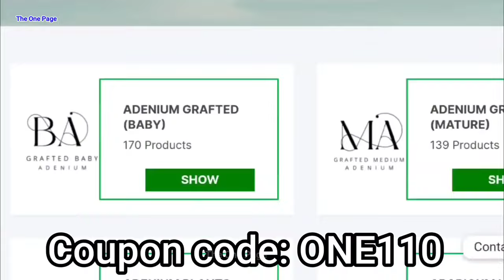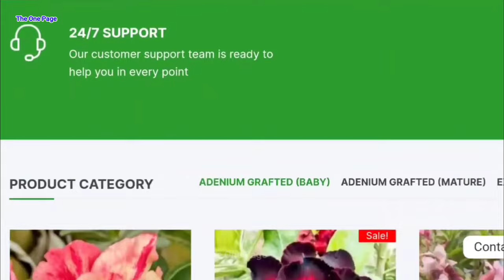My 7 secrets to Adenium plant || Adenium plant Care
My 7 Simple secrets to Adenium plant || Adenium plant Care